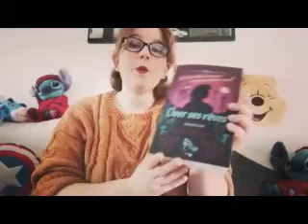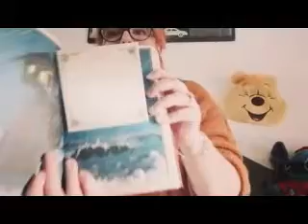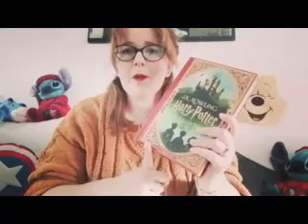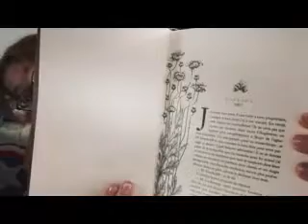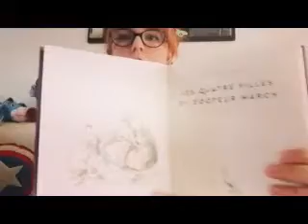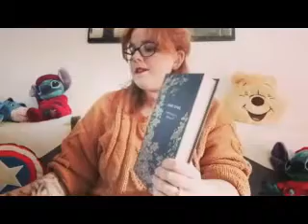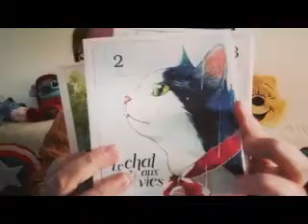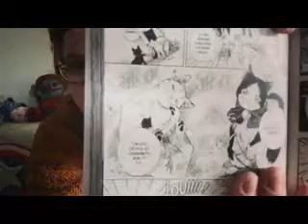Avis lecture, Twisted Tale, Harry Potter et bien d'autres...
Présentation d'un Twisted Tale, de Harry Potter, en passant par la collection cranford et des mangas...

Lien vers les livres: